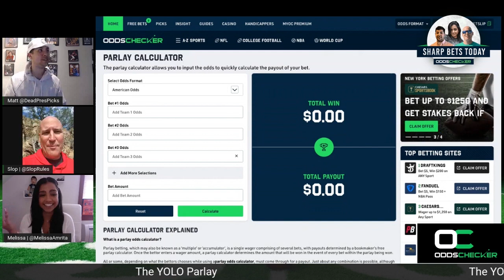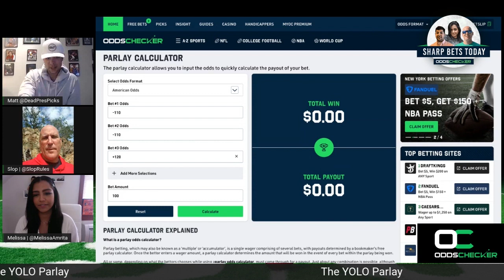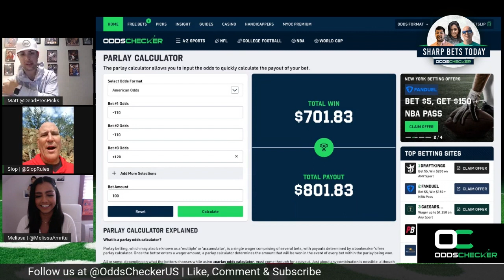Cardinals vs. Saints Picks & Predictions | Thursday Night Football Week 7 | Sharp Bets Today (10/19)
Matt, Slop and Melissa give us their favorite picks and predictions for Thursday Night Football in Week 7 between the Arizona Cardinals and New Orleans Saints.

OddsChecker provides up-to-the-second odds comparison across every sport and brings expert picks and analysis to you for free! Make sure you check out daily free picks from all major sports at OddsChecker